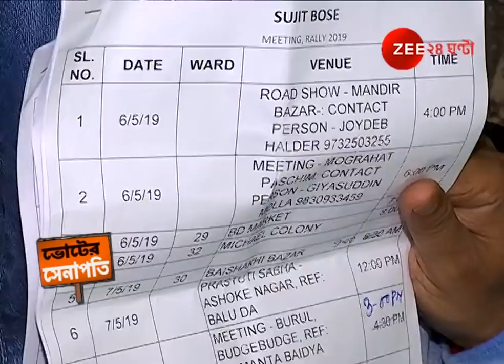Voter Senapati - Sujit Bose